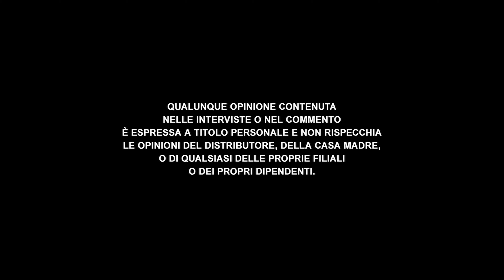Views Expressed Screen (2022)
Source: Reservoir Dogs capped from the film's 4K Italian Blu-ray release by Eagle Pictures.